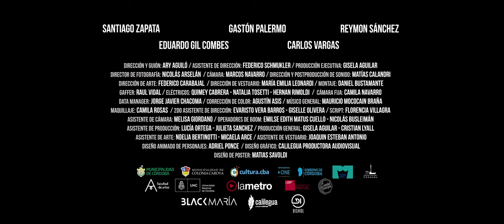Morrón y Cuenta Nueva - Trailer Oficial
Trailer oficial de nuestro cortometraje Morrón y Cuenta Nueva.
Cortometraje realizado en el año 2018, en la ciudad de Córdoba Capital.
Official trailer of our short film "Morrón y Cuenta Nueva".
Short Film made in 2018, in the city of Córdoba Capital, Argentina.
Sinopsis:
Germán  y dos amigos, abren un restaurante al cual no concurre nadie. Descubren que pueden ganar dinero usando el local como depósito de droga y comienzan a esconder paquetes de cocaína. De esta forma, el restaurante remonta poco a poco, hasta que una noche, un mexicano enfurecido y su secuaz, irrumpen en el lugar, cambiando el rumbo de los tres amigos.

-ACTORES
Santiago Zapata  como Germán
Gastón Palermo como Lautaro
Reymon SAnchez como Iván
Eduardo Gil Combes como El Mexicanote
Carlos Fernando Vargas como Ernesto
Miguel Ángel Montiel como El Abuelo

-EQUIPO TÉCNICO
Dirección y Guión: Ary Aguiló
Asistente de dirección: Federico Schmukler
2do Asistente de dirección: Evaristo Vera Barros - Giselle Olivera
Script: Florencia Villagra
Producción Ejecutiva: Gisela Aguilar
Producción General: Gisela Aguilar – Cristian Lyall
Asistente de producción: Lucía Ortega – Julieta Sanchez
Director de fotografía: Nicolás Arselán
Cámara: Marcos Navarro
 Asistente de cámara: Melisa Giordano
Gaffer: Raul Vidal
Eléctricos: Quimey Cabrera – Natalia Tosetti – HernAn Rimoldi
Cámara Fija: Camila Navarro
Dirección y Postproducción de sonido: Matías Calandri
Operadores de boom: Emilse Edith Matus Cuello - Nicolás Busleimán
Dirección de arte: Federico Carabajal
Asistente de Arte: Noelia Bertinotti - Micaela Arce
Dirección de Vestuario: María Emilia Leonardi
Asistente de Vestuario: Joaquin Esteban Antonio
Maquillaje: Camila Rosas
Montaje: Daniel Bustamante
Data Manager: Jorge Javier Chacoma
Corrección de color: Agustín Asis
Músico General: Mauricio Mococain Braña
Diseño Animado de personajes: Adriel Ponce
 Diseño Gráfico: Calilegua Productora Audiovisual
Diseño de poster: Matias Savoldi

-EXTRAS
Juan Cristobal Formento Narrador/Voz Over
Irene Gonnet Peatona nocturna
Felipe Szumik Peatón nocturno
El Loco Denis Panchero
Horacio Bonetto Policía
Ignacio Lyall Germán pequeño

-EXTRAS RESTAURANTE
Miguel Angel Gallardo
Maria Jose Juarez
Hector Poma
Valeria Juarez
Liliana Ludueña
Gerardo Tresera
Antonella Carletto
Carlos Cáceres
Baltasar Casetes
Florencia Espinosa
Lucía Ortega
Cristian Lyall
Jorge Javier Chacoma
Rubén Lasdica